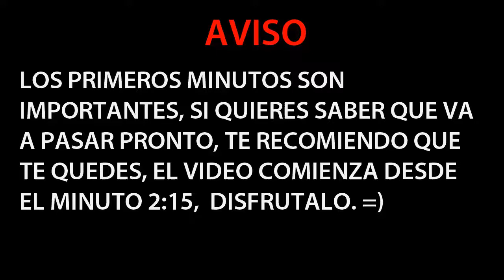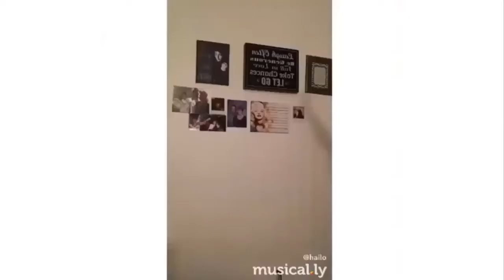Los Mejores Musical.ly/EL DODO Fx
Espero que te halla gustado el vídeo, pronto seguiré subiendo vídeos mas seguido.

Vine: @DODOFx21